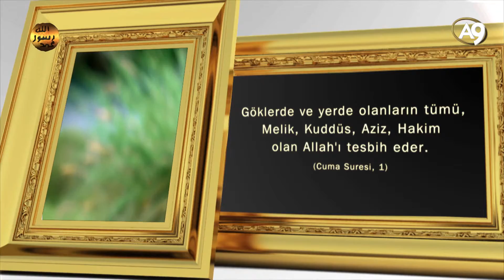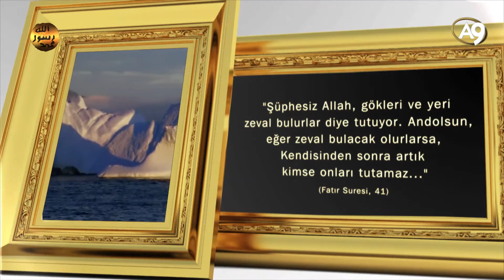Allah'ın isimleri: Kuddüs (Hatadan, gafletten ve her türlü eksiklikten)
Allah'ın isimleri: Kuddüs (Hatadan, gafletten ve her türlü eksiklikten çok uzak, pek temiz)

Göklerde ve yerde olanların tümü, Melik, Kuddüs, Aziz, Hakim olan Allah'ı tesbih eder. (Cuma Suresi, 1)

Allah'ın 99 ismi
Allah'ın isimleri
Allah'ın sıfatları
Esma-ül Hüsna
Allah'ın isimleri ve anlamları
Allah'a isimleri ile dua etmek
Allah'ın isimleri nelerdir?
Allah'ın isimleri ve anlamlarını faziletlerini video olarak izleyebilirsiniz.